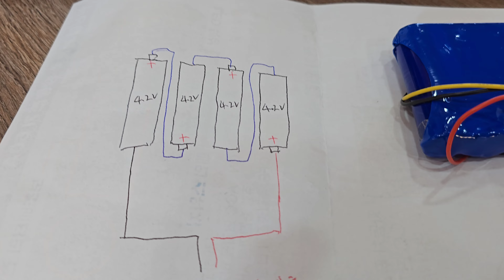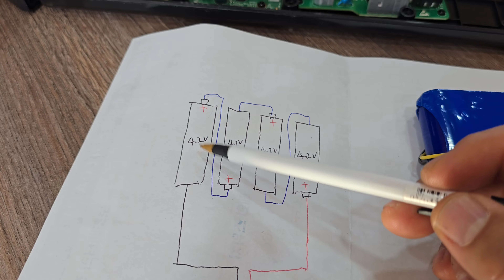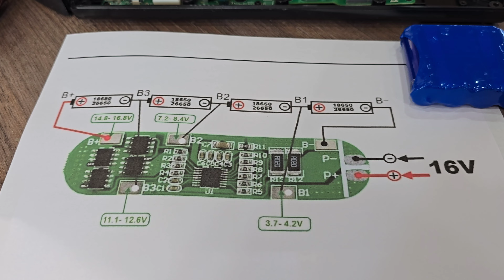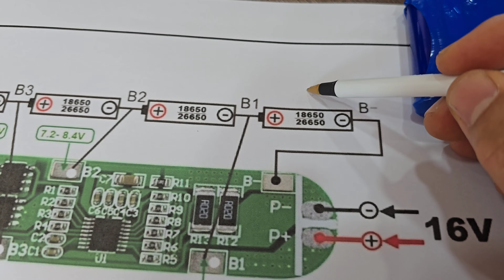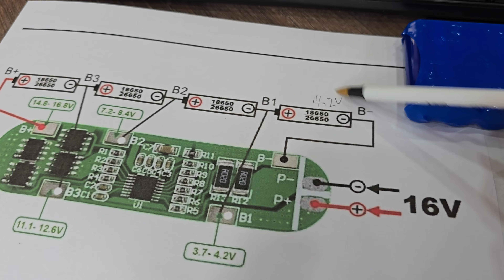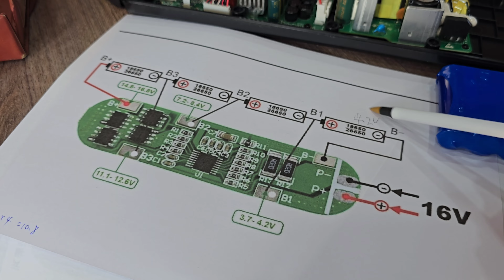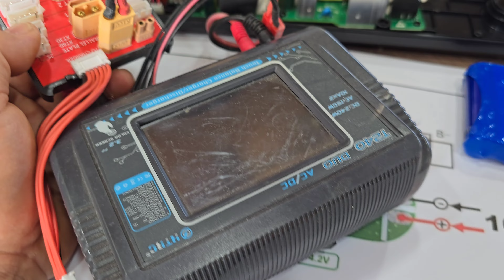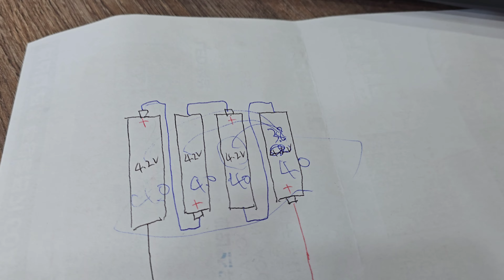vifa 코펜하겐 스피커 런타임 줄어든 베터리 bms중요성 4s1p 베터리 언발렌스 죽은베터리도 살아난다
비파 코펜하겐 스피커 베터리 런타임이 줄어들어서 발란스 충전해서 살려봤습니다.